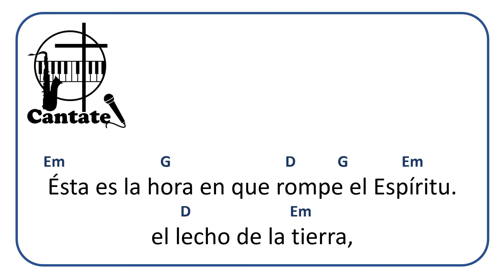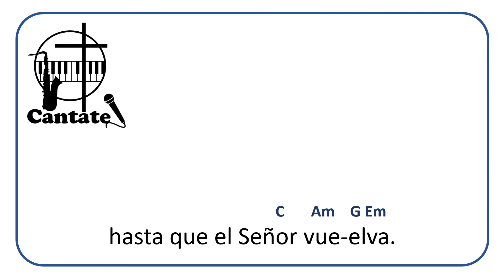Ésta es la hora del Espíritu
Pista, letra y acordes, de un hermoso canto de Antonio Alcalde.